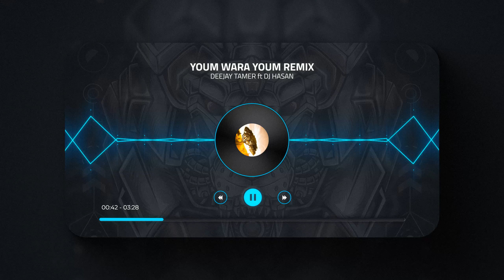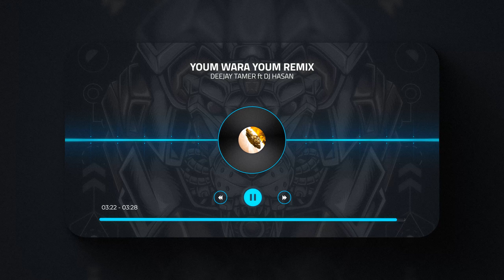Youm Wara Youm Remix Ft. Dj HASAN (ARABIC AFRO HOUSE) | سميرة سعيد و الشاب مامي - يوم ورا يوم ريميكس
Original  arrangement by: Tarek Madkour 2002
Remixed by: DeeJay Tamer  ft DJ HASAN 2024
Genre: AFRO HOUSE